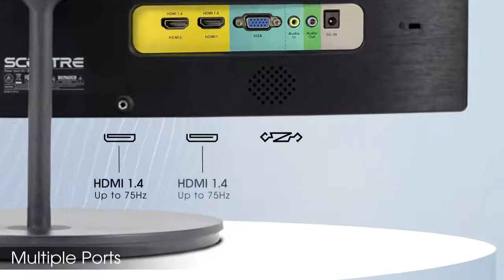Amazon com Sceptre Curved 24 Gaming Monitor 75Hz HDMIx2 VGA 98%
Sceptre Curved 24" Gaming Monitor 75Hz HDMIx2 VGA 98% sRGB R1500 Build-in Speakers, Machine Black 2022 (C249W-1920RN Series)
Visit the Sceptre Store
4.4 out of 5 stars    284 ratings | 11 answered questions
Price: $99.97
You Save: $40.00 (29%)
$171.91 Shipping & Import Fees Deposit to Pakistan Details
Screen Size 24 Inches
Display Resolution Maximum 1920 x 1080 Pixels
Brand Sceptre
Special Feature Adaptive Sync, Blue Light Filter, Curved, Built-In Speakers
1500R Curved Display: The 1500R degree curved design immerses you completely into the gaming landscape, allowing you to spot all threats and opportunities before all of your competitors.
Fast Response Times: Fast response times reduce ghosting & blurring while transitioning pixels, always keeping the enemy & terrain precisely in focus during chaotic moments.
98% sRGB: With 98% sRGB, this monitor offers a wider color gamut than most conventional monitors, giving deeper colors and defining features.
Multiple Ports: Two HDMI and one VGA port each accelerate refresh rate up to 75Hz, providing the visual edge you need to defeat the competition during all of your gaming exploits.
Built in Speakers: Perfectly suited to work & gaming settings, built-in speakers deliver robust & smooth audio while saving space on your desk.